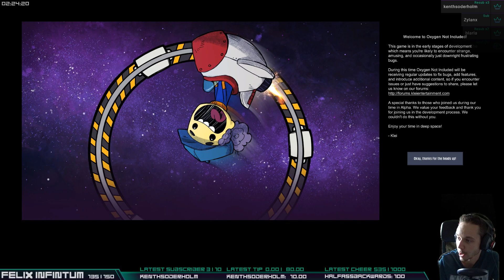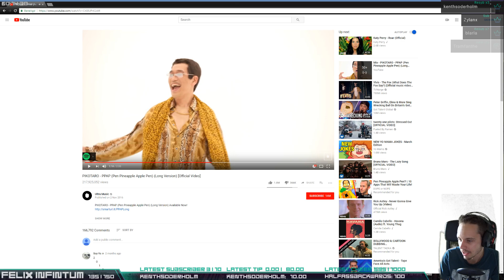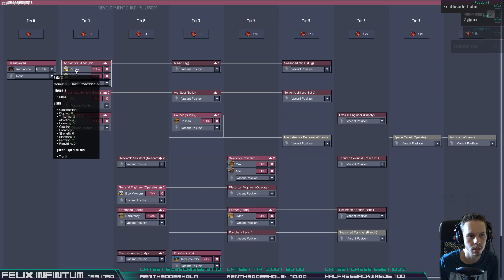ROCKETS!!! - Oxygen Not Included | VOD (13th of September)